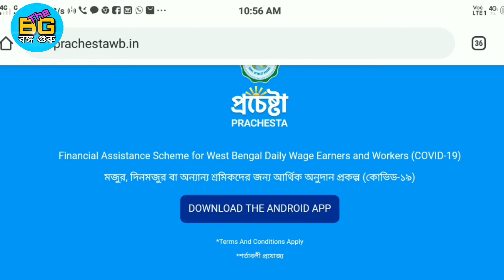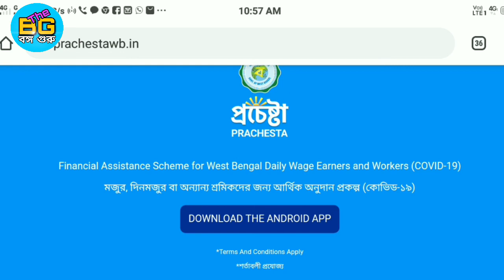Download Prachesta Prakalpa App l প্রচেষ্টা প্রকল্পের অ্যাপস ডাউনলোড করুন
পশ্চিমবঙ্গ সরকারের গরীব মানুষের জন্য হাজার টাকা অনুদান প্রচেষ্টা প্রকল্পের অনলাইন আবেদন শুরু হয়েছে তারই অফিসার লিঙ্ক লিংকটি শেয়ার করা হলো